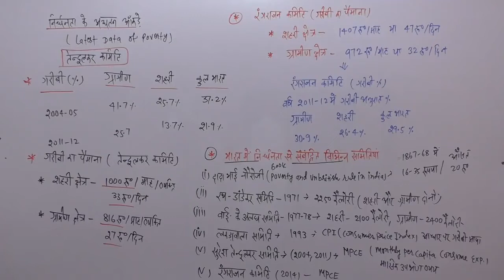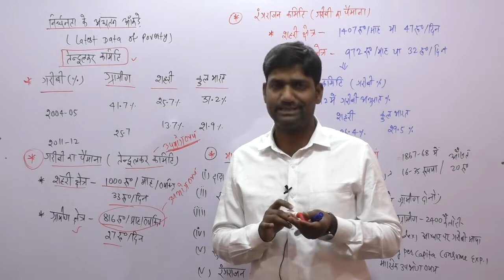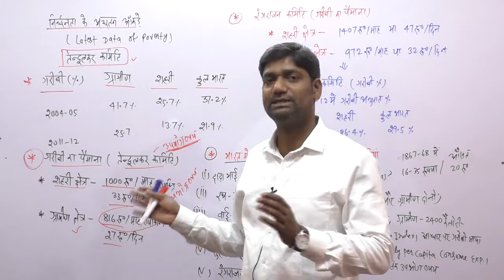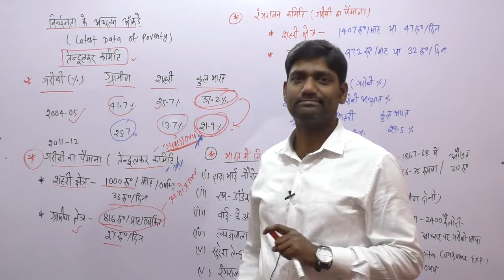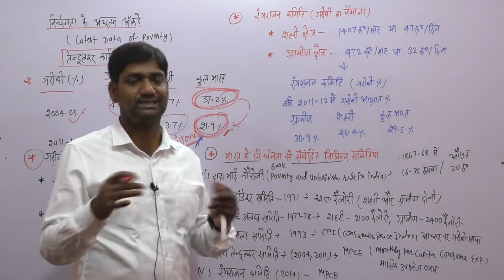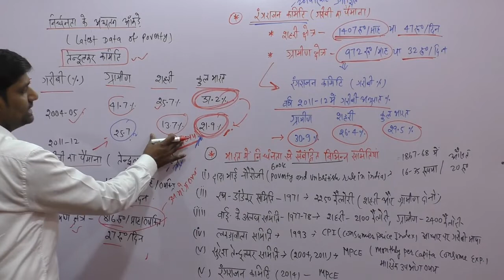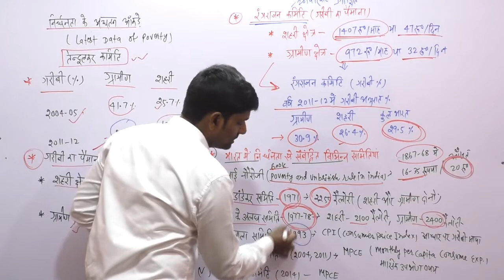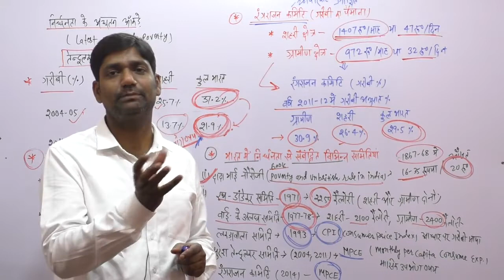ECO LECTURE 33 || POVERTY ( गरीबी ) || by RAMESH SIR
गरीबी एक ऐसा  मुद्दा है जिसपे सदियों से बहस चलती हुई आयी है और हमेशा चलती रहेगी तो आइये देखते है की आज क्या ख़ास है आप सबके लिए

आज हम जानेंगे की गरीबी मुक्त भारत की परिकल्पना क्या है ?
गरीबी होती क्या है ?
अर्थव्यवस्था को कैसे प्रभावित करती है ?

तो दोस्तों आज का वीडियो होने वाला है बहुत ख़ास इसलिए आप सब देखिये जरूर